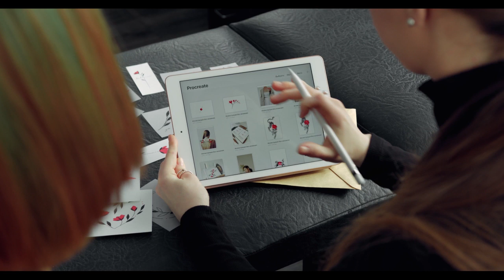Outcome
the way a thing turns out; a consequence.